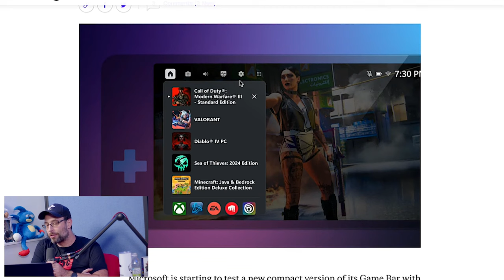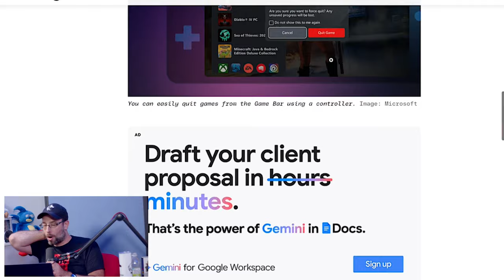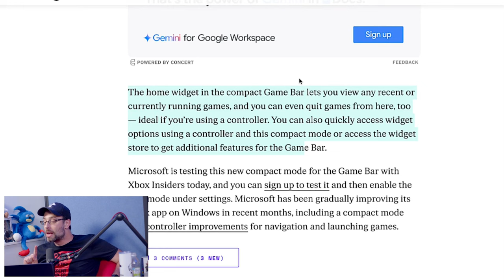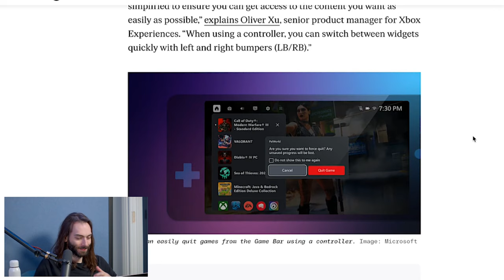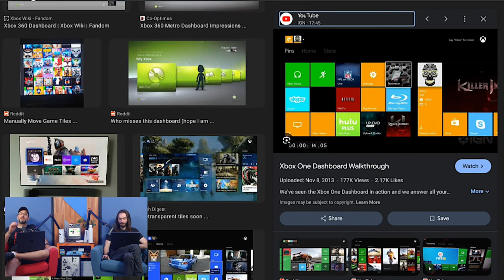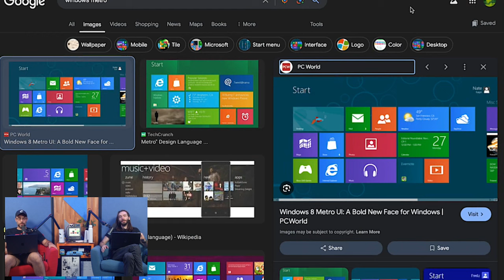Gaming on a Windows Handheld Might Be Getting BETTER!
Is Microsoft finally updating Windows to make it more handheld friendly? Kinda. Baby steps here, people!

Wulff Den
696 Old Bethpage Rd # 508